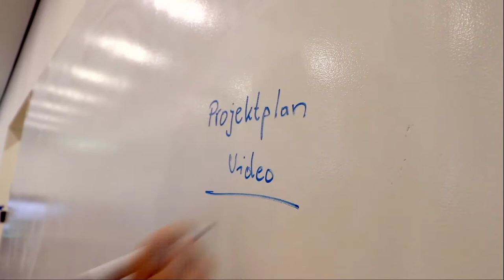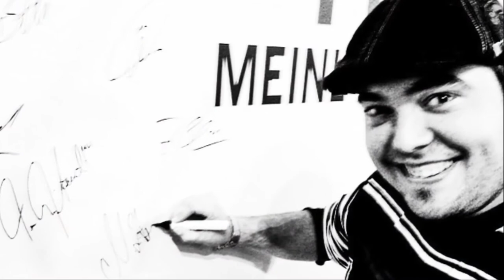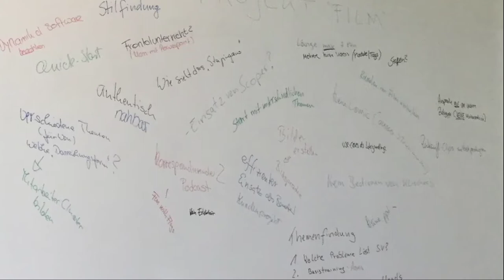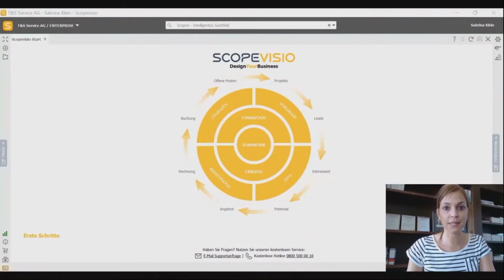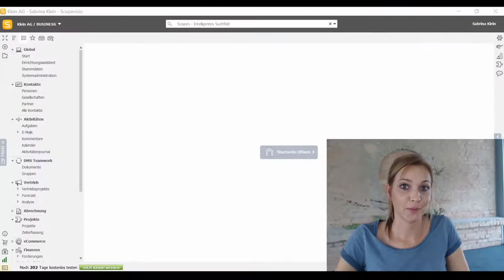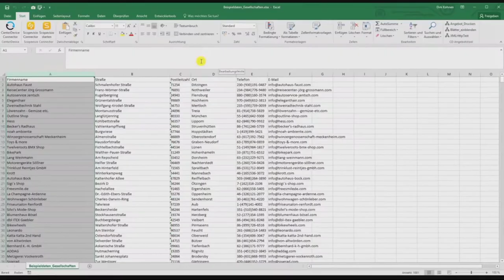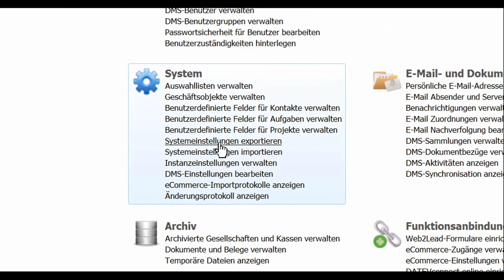Modernes Projektmanagement durch Videocoaching | CUT 2018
ScopeTorial -Flipped Traing b-to-b